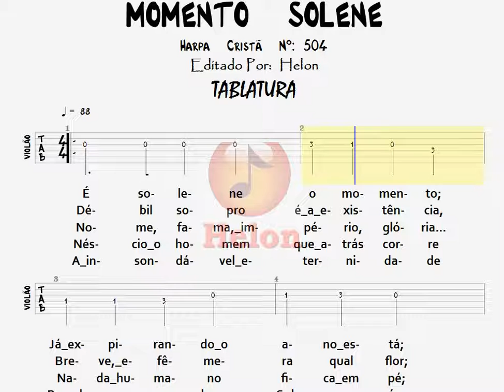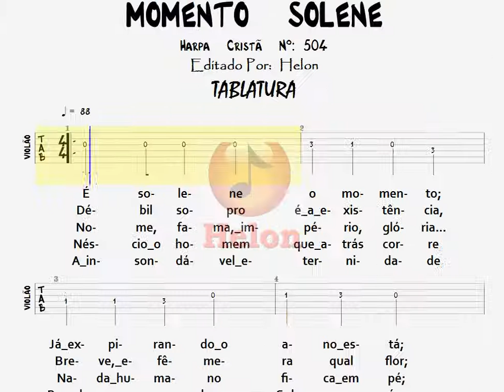504- MOMENTO SOLENE - TABLATURA